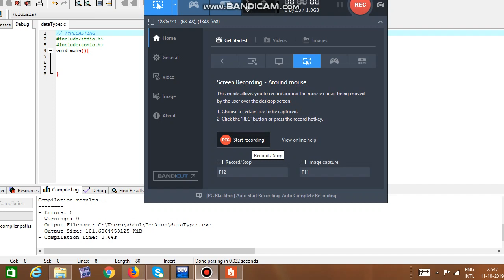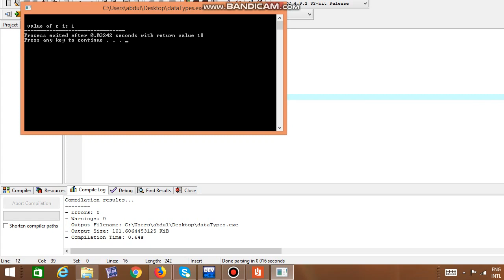Lecture 3 implict TypeCasting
this is about TypeCasting in C language . Implicit typecasting is discussed in detail in this lecture.